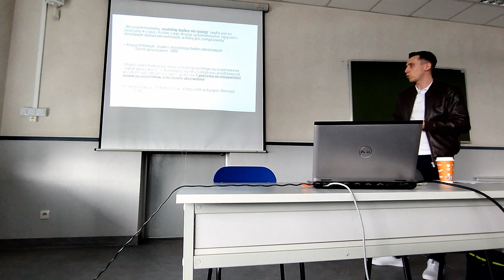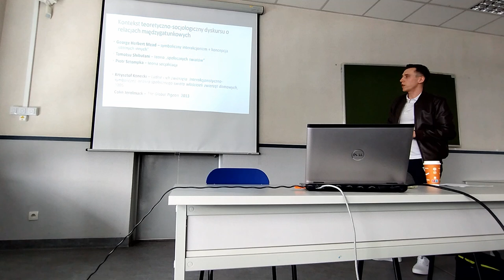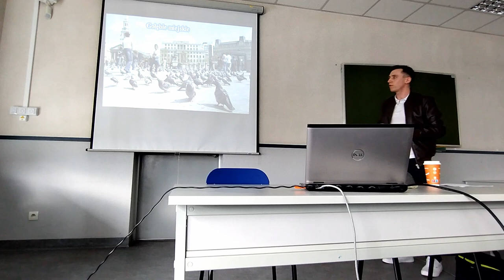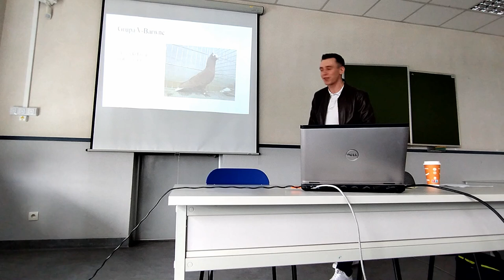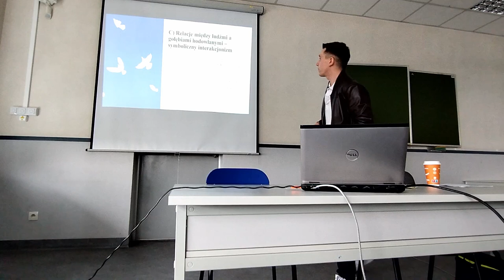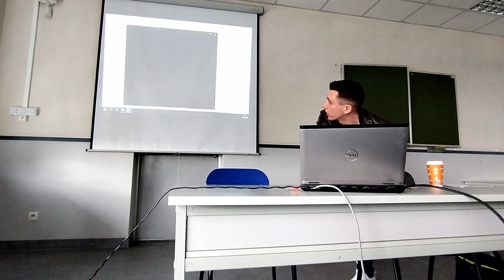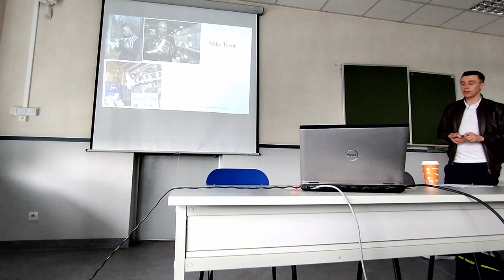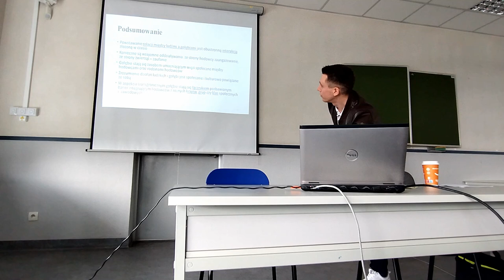Piotr Walkowiak - Ludzie i gołębie. Usieciowione relacje międzygatunkowe - Wykład - Socjologia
Piotr Walkowiak - Ludzie i gołębie. Usieciowione relacje międzygatunkowe. Kontekst transgraniczny na przykładzie Polski i Niemiec.
Wyklad w ramach cyklu wykładów "kolokwium naukowego" ("Forschungskolloquium")  w Centrum Interdyscyplinarnych Studiów o Polsce na Europejskim Uniwersytecie Viadrina we Frankfurcie nad Odrą w Niemczech